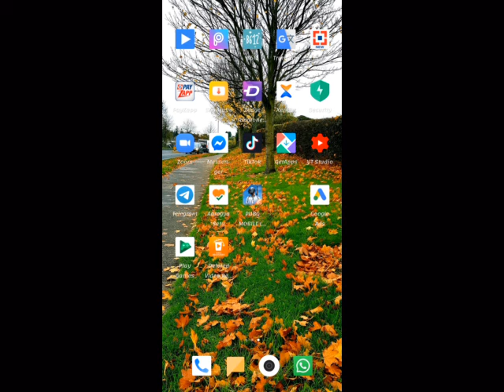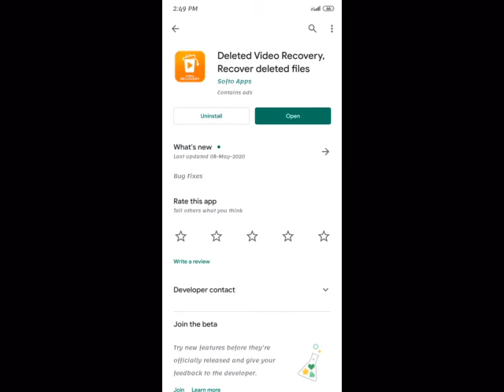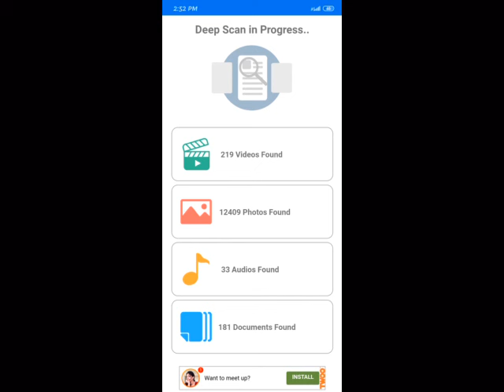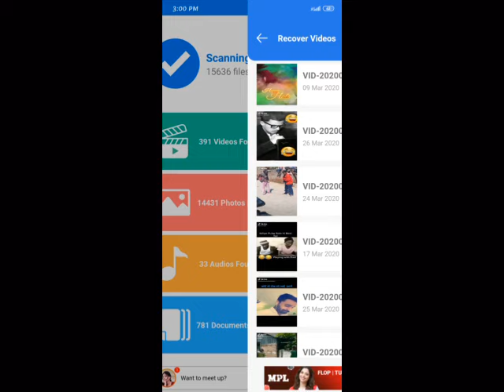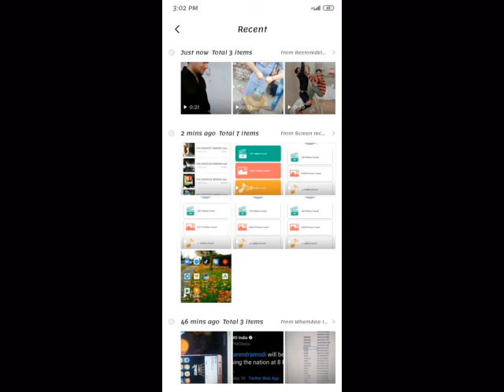10 YR OLD VIDEOS, PHOTOS, DOCUMENTS, AUDIO RECOVERY| HOW TO RECOVER DELETED FILES|VIDEO RECOVERY APP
IS VIDEO M MENE BTAYA HAI KI AAP  KESE APNE PHONE KI PURANI SE BHI PURANI VIDEOS KO RECOVER KAR SAKTE HO

Deleted Video Recovery, Recover deleted files application is the most compact data recovery app to find or discover videos. A latest data recovery app will scan and discover videos from all your phone storage looking for deleted videos and list them in an easy manner that will help you to restore and recover lost files back to your phone storage won’t find in recovery apps. Deleted Video Recovery, Recover deleted files App is primarily designed for the video recovery after delete as the user have deleted videos in the past and wants to restore or recover lost files. This retrieve operation can consume time depending on your storage size and your phone’s performance. The user can scan the particular folder or location, rather than scanning whole device similar works in recovery apps. Sometimes it happens when you delete accidentally a photo from your phone and start looking for a good data recovery tool that can retrieve or restore deleted videos, then you’ve got the perfect database recovery application for your phone.

Checkout Deleted Video Recovery, Recover deleted files , a new video recovery after delete application is very efficient in terms of working, scans and restore deleted videos from the device on time. If you are looking for the deleted mobile camera video recovery data app where you can either browse folder or browse the gallery where you can find and see my videos as well. The database recovery application scans and hide video recovery from both internal and external storage and make sure none of the picture or media has been missed out. Made it very simple in use to recover all videos deleted by clicking single tab. Not only recover your previous deleted videos by mistake and you can recover video using deleted mobile camera video recovery data app.

The results of the scan will surprise you in every manner as this application will retrieve those videos that you would have thought would never be retrieved. Undelete recover files and data allow you to recover your deleted photos now with this simple recover deleted browser history free. The search algorithm used for this app is very efficient as it takes less time and works more efficiently. The user will able to restore these pictures to any custom location in your smartphone device. It recovers the photos and may recover some movie clips, Music files and Apk files from the memory card or phone storage and saves them to your gallery. User can sort the search the according to different parameters like pictures of particular size or format must be searched and rest of them could be neglected.

HOW TO USE Deleted Video Recovery, Recover deleted files:

After installing and opening the application, it will start scanning your phone directories and sub directories (internal storage or SD Card are ok) looking for deleted or erased video files and add them to its list. This operation can consume time depending on your storage size and your phone’s performance. Just after that a new interface with deleted Videos previews will show up, all Videos are divided by folders. You can choose each one separately and start looking inside it and restore the interested videos from there.